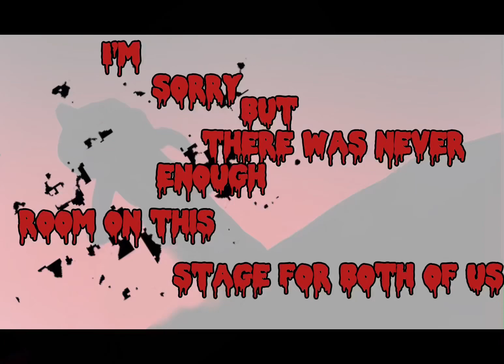I’m Sorry But There Was Never Enough Space On This Stage For Both Of Us